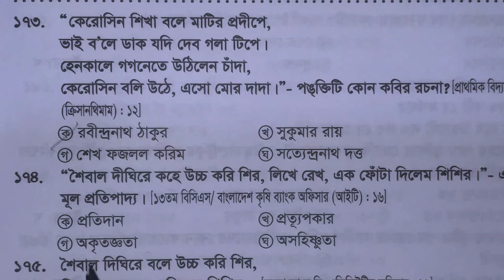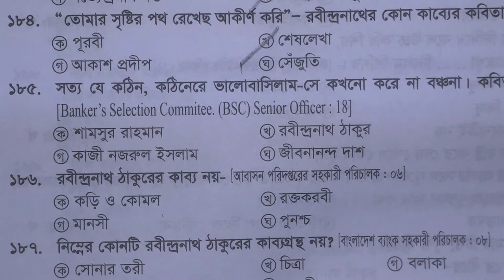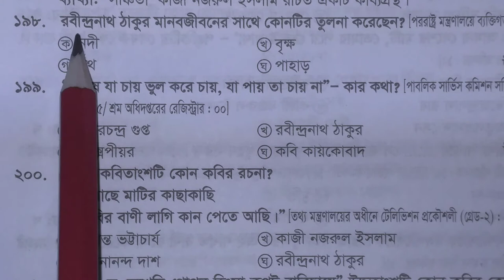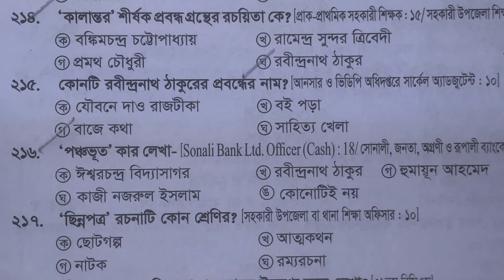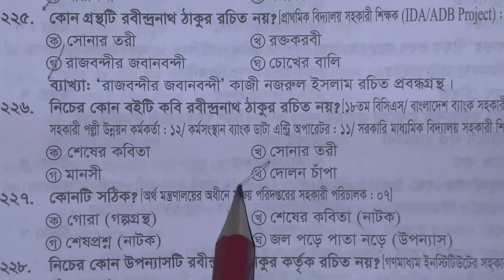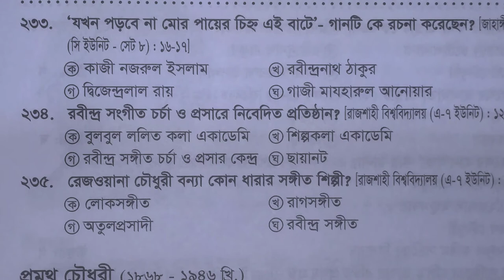Bangla Literature Rabindranath Tagore || বাংলা প্রস্তুতি রবীন্দ্রনাথ ঠাকুর || পর্ব-৪